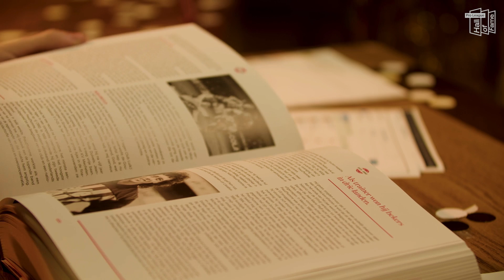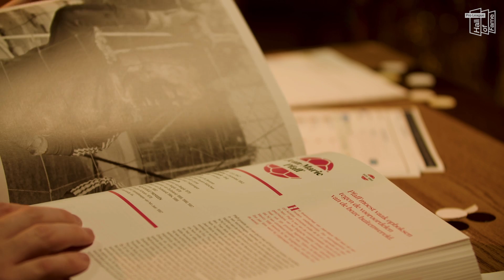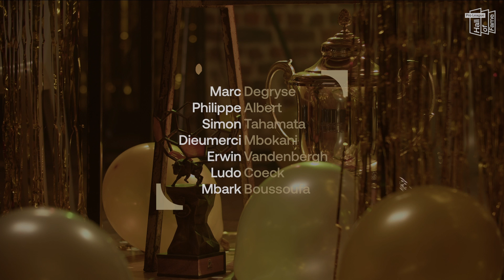Hall of Fame - Jury wildcards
Our Pro League panel adds some fresh nominees to our Pro League Hall of Fame. But not without a good discussion...

Discover all 57 nominees via proleague.be/hall-of-fame.

More info about the project on proleague.be.